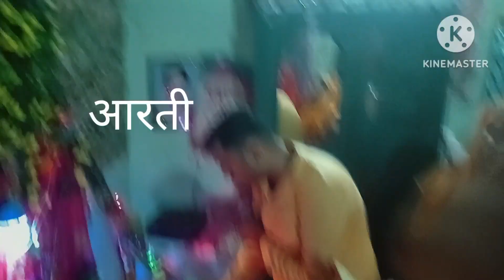धूम धाम से मनाया छठीयारा dailyvolg krisnajanmutasav सोहर, डांस,पूजा,मन आनंदित हुआ#